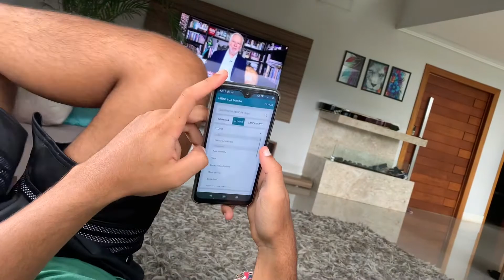Johnny pirter maria clara all fendisdo filme 2021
Cinema google
Cinema youtube